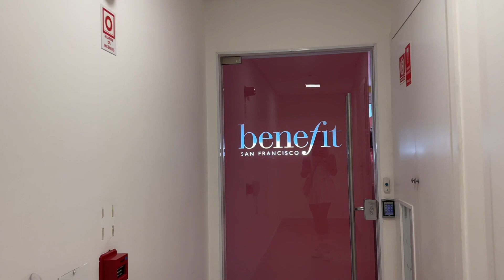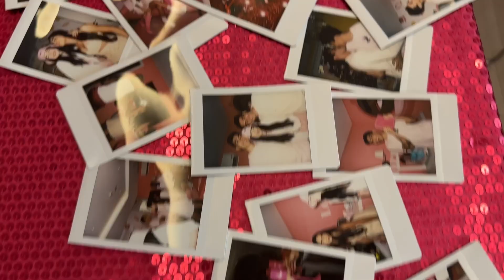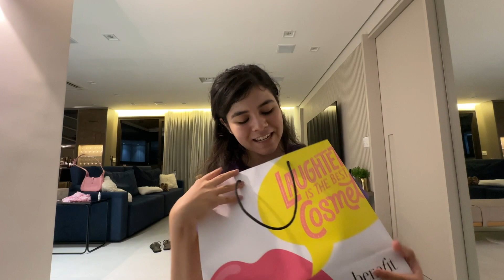VLOG: DIA DE AMIGO SECRETO COM A BENEFIT BRASIL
Hoje tivemos um dia todo no QG da Benefit Brasil para fazer um amigo secreto, montamos um kit recheado de benefit para nos presentear s2

Me contem ai quem ama os produtos da benefit